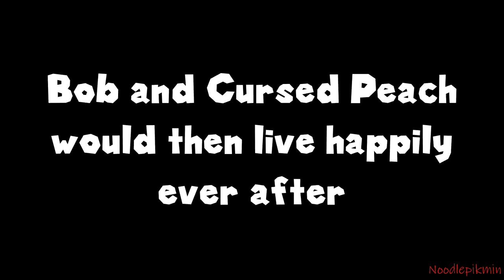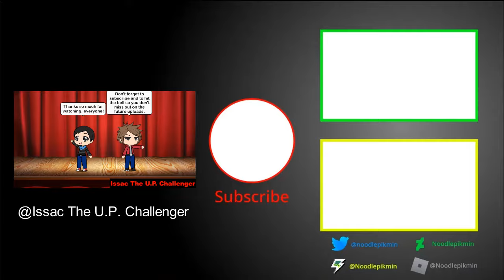Nace and friends react to Nintendo Memes 9 ft. Bob (Gacha Club)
(If y'all are seeing missing clips, please don't go spread the hate on me. Those clips are not family friendly or something.)

Featuring:

Nace, Sammy, Honoria, and Jake

Together, the four friends react to a SMG4 video

I do not own the SMG4 videos. Please support them, their channel, and their content they make.